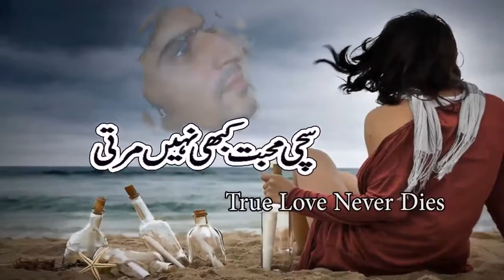Koi Mere Dil Da Haal Na Jaane O Rabba | Rahat Fateh Ali Khan | New Indian Sad Song